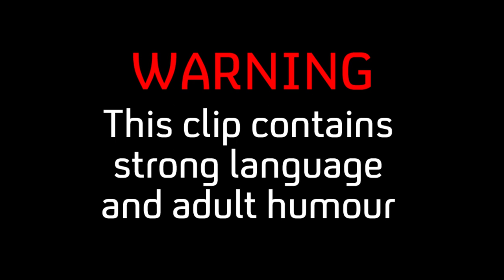Babylon: Episode 1 | 60 Second Recap | Channel 4